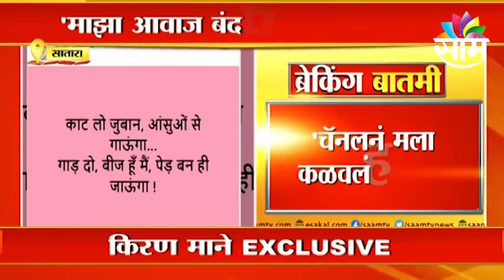Marathi Actor kiran mane | पाहा किरण माने काय बोलतात?, मी ट्रोलिंगला घाबरत नाही, पाहा हे प्रकरण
Marathi Actor Kiran mane | See what Kiran Mane says ?, I am not afraid of trolling, look at this case